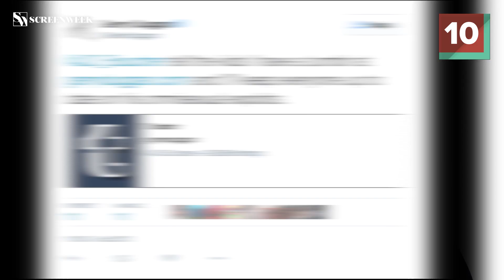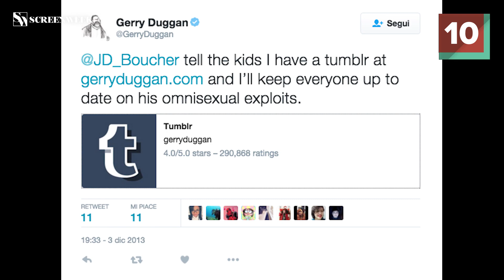DEADPOOL: 10 COSE CHE NON SAI!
Deadpool esce nei cinema il 18 Febbraio! Siete sicuri di sapere proprio tutto sul Supereroe più strano del mondo Marvel? I Cool and the Game vi raccontano 10 cose che forse non sapete sul Merc With a Mouth